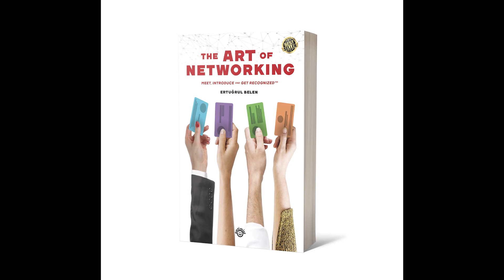CESARET ET! - Ertuğrul Belen | BinYaprak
‘’Cesaret et!’’ diyen “Networking, Tanışma, Tanıştırma ve Tanınma Sanatı” ve “Girişimciliğin Altın Kuralları" kitaplarının yazarı Eğrtuğrul Belen ile kendi kariyer planlaması hakkında bilgiler veriyor. Siz de kendi başarıhikayenizi yazmaya hazır mısınız?

Ertuğrul Belen, sonuç odaklı işbirliklerini geliştirmek ve iş dünyası başta olmak üzere bireylerin hedeflerine yönelik güven odaklı çevre stratejilerini tasarlama vizyonuyla Business Networking Akademi'yi kurdu. Networking'i Tanışma, Tanıştırma ve Tanınma™ Sanatı olarak tanımlayan Ertuğrul Belen, birçok BIST 100 kurumuna ve 50 binin üzerinde girişimci ve profesyonele Türkiye'de bir 'ilk' olan Speed Networking™ hızlı tanışma seanslarını yaptırdı ve patentli Networking eğitimleri verdi. Networking eğitimleri, Speed Networking™ uygulamaları ve CEO Networking Programı'nın yanı sıra araştırmalarını düzenli yayınlayan Ertuğrul Belen, Çok Satanlara girmeyi başaran “Networking, Tanışma, Tanıştırma ve Tanınma Sanatı” ve “Girişimciliğin Altın Kuralları" kitaplarının yazarıdır.